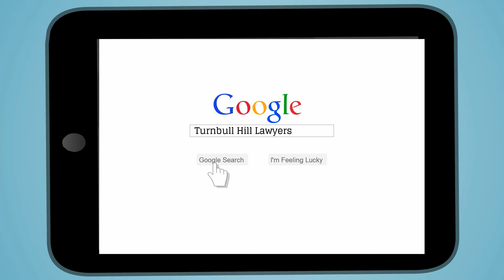Criminal Lawyers in NSW - Criminal Law - Turnbull Hill Lawyers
This video provides an overview of our Criminal Law team in NSW, Australia. If you've already been charged with a crime, or you think a charge is likely, give one of our criminal lawyers a call today on 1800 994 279.

Our Criminal Lawyers will assist you by working with you to ensure you understand the evidence necessary to successfully defend the charges.

We will explain your options in Plain English so you can make an informed decision about how to proceed... and we will keep you informed of progress.